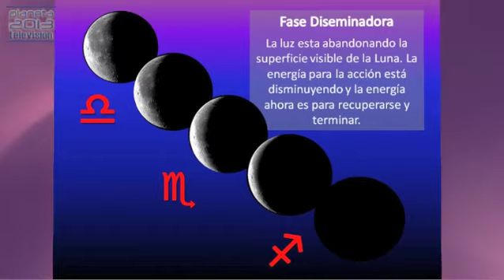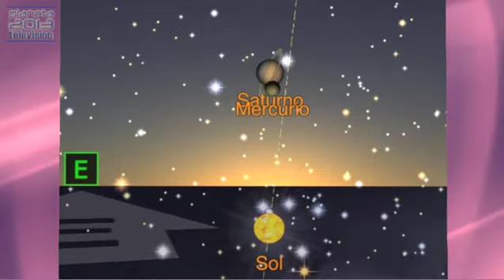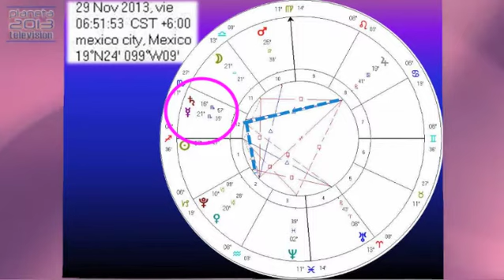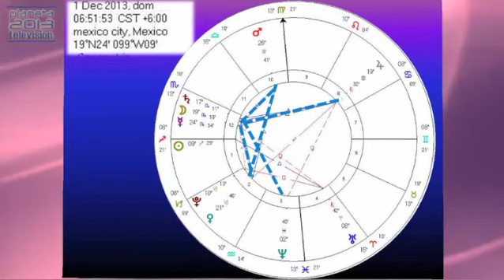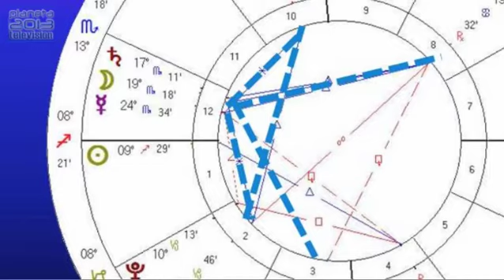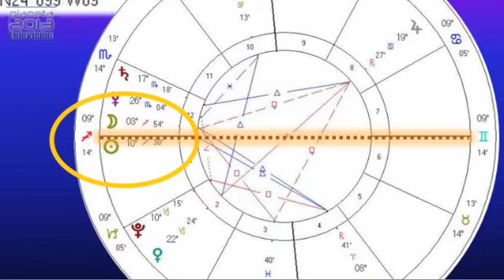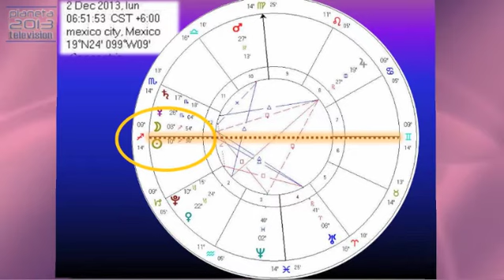Astrología Cotidiana 27/11/2013 2/4